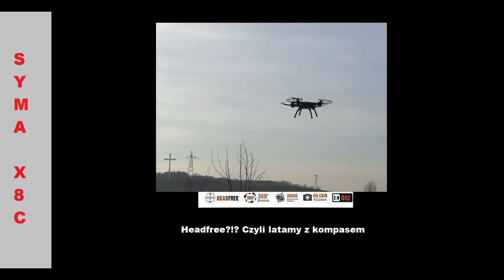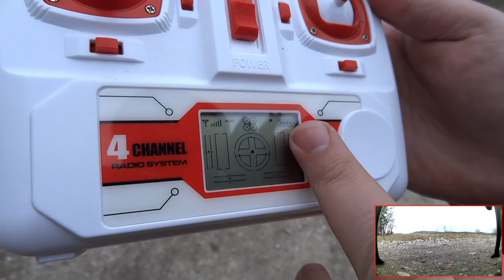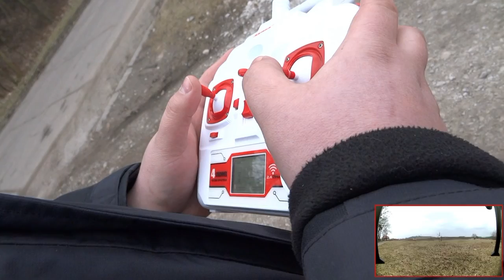Syma x8c lot z kompasem Headless mode pl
Witam bardzo serdecznie na moim kanale
Zanim obejrzysz film ... muszę Ciebie o czymś poinformować.
Nie jestem żadnym zaawansowanym użytkownikiem modeli RC, jestem zwykłym kolesiem, który chciał spróbować swoich sił w tej dziedzinie. Jestem na etapie zgłębiania wiedzy na temat tego prymitywnego quadrocoptera i jego komponentów, a filmy są jedynie podsumowaniem tego czego się dowiedziałem :)
Mam nadzieje, że się komuś do czegoś przydadzą. Wszak sporo jest na temat Symy X8 na YT, ale 90% to poradniki anglojęzyczne, a ja mam zamiar jakby to powiedzieć przetłumaczyć je :)
Zachęcam do oglądania i komentowania.
Proszę nie liczujcie mnie zbyt mocno :)
Pozdrawiam